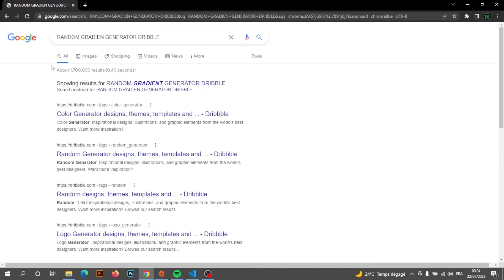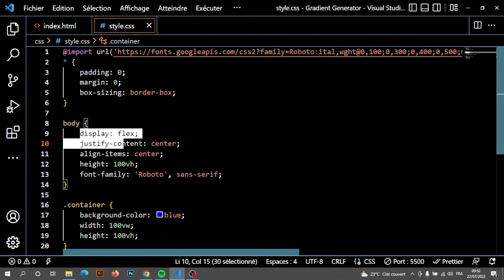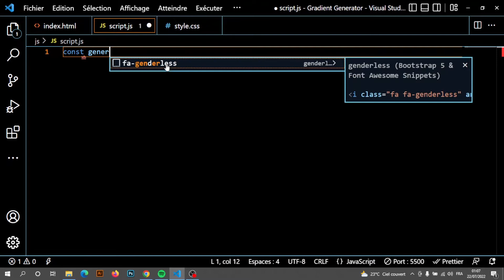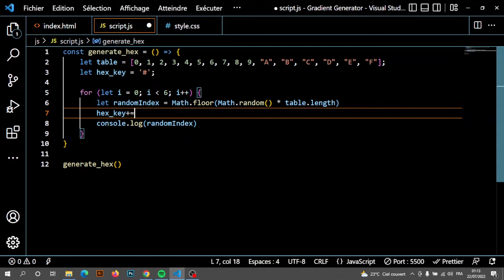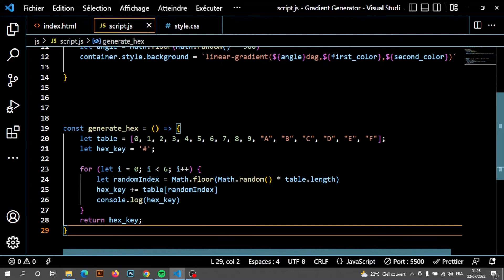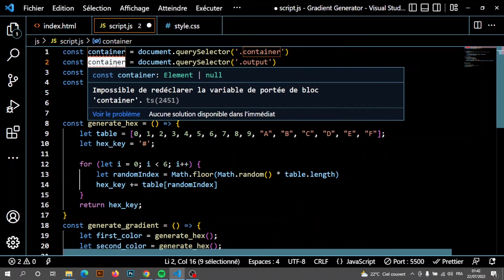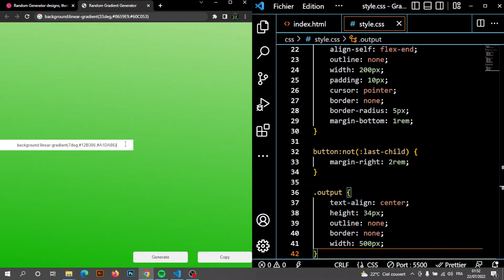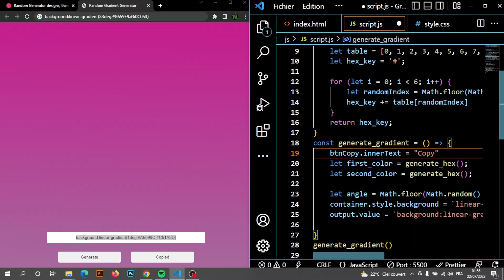Random Background Color Generator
Dans cette vidéo, nous allons faire ensemble un random background color generator (littéralement un générateur aléatoire de couleur de fond).
Nous utiliserons comme d'habitude, le Html pour la structure de la page, le Css pour le style et enfin, le Javascript pour le dynamisme dans la page. Ce random background color vous sera certainement utile dans le choix des couleurs de vos futurs projets, vous n'aurez qu'à cliquer sur le button et le generator fera son boulot